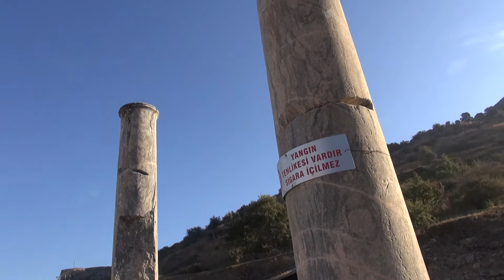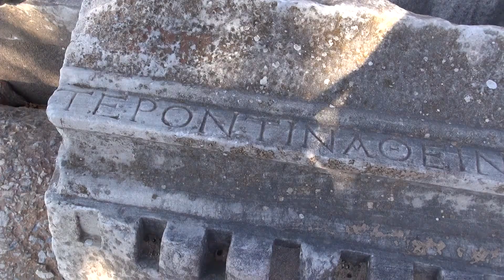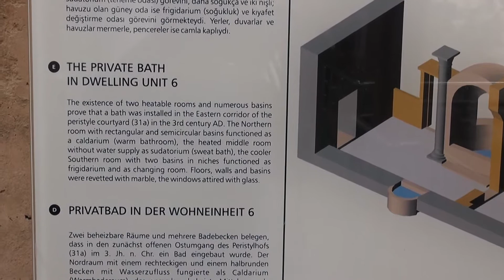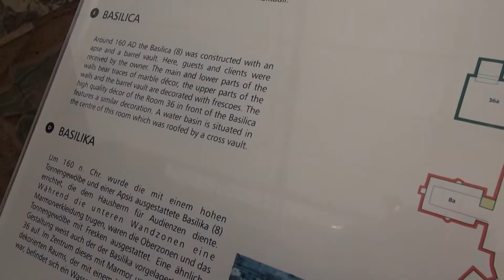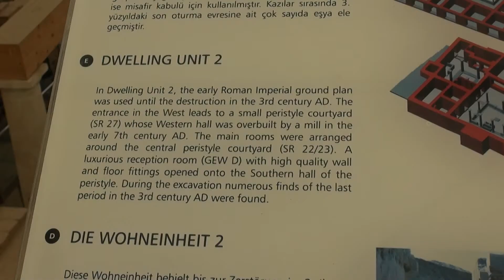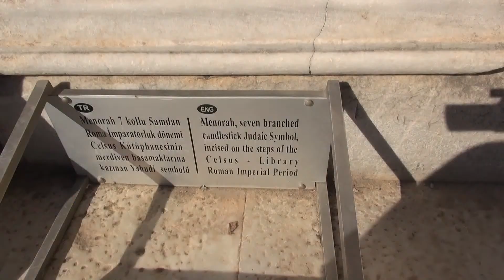Ephesus, Turkey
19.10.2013